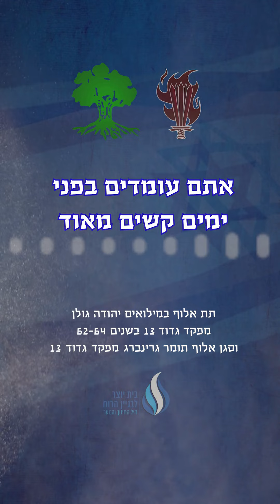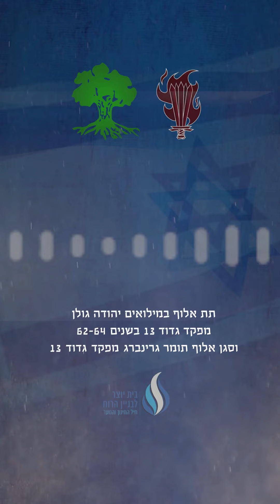יהודה גולן, מג"ד 13 בעבר, וסא"ל תומר גרינברג, מג"ד 13 בהווה, בשיחה שפשוט אי אפשר להתעלם ממנה!